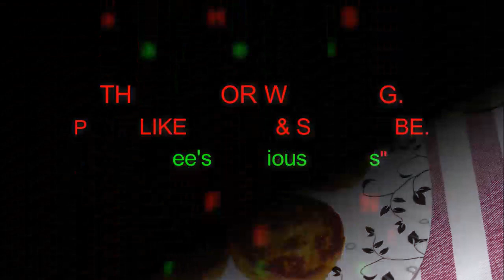Mushroom Galouti Kebab|Veg Kebab Recipes| (मशरूम गलौटी कबाब )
Ingredients(सामग्री ):

Button Mushrooms-200 gm
Paneer-50 gm
Mashed Potato
Chopped Onion
Roasted Gram Flour
Oil
Turmeric Powder